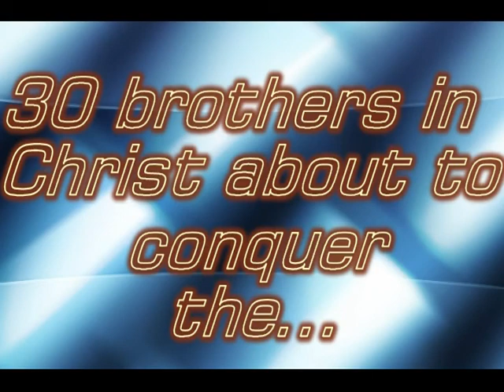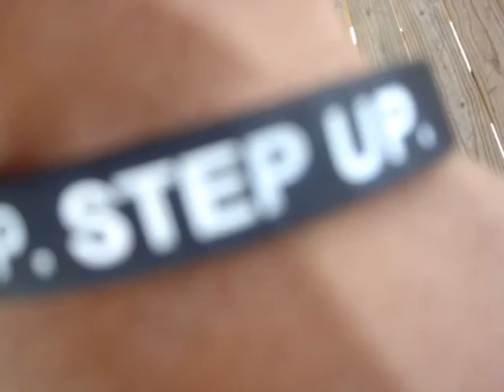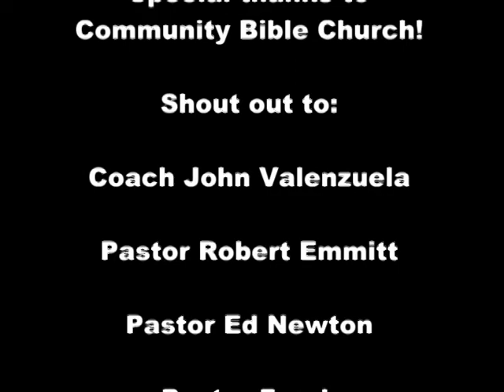Conquering the Super Zipline! | Camp Eagle | Rocksprings, Tx.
This is a RevYourLifeTV feature of a Ziplining adventure at CampEagle for a Christian men's retreat called ' Mancation '.